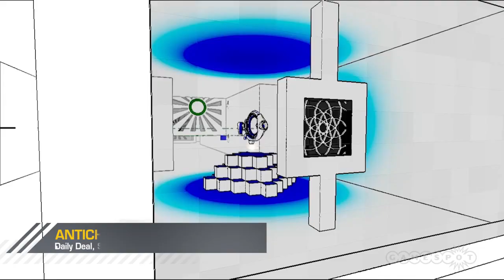Deal With It: Steam Summer Sale, July 11th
We run down the hottest deals to be found in Day 1 of Steam's Summer Sale.